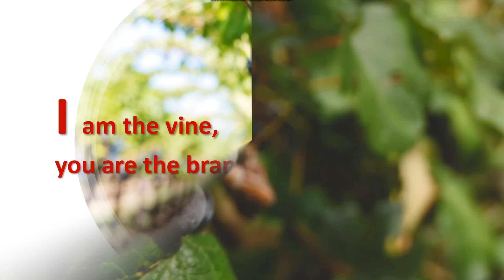[캘리思go!치다] 요한15.5 - 나는 포도나무요 너희는 가지다. (5/18)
묵상들: 주님과 함께 살아가는 삶 속에 생명의 원천이 있음을 믿음으로 고백하며 풍성한 열매를 맺어가는 복된 나날 되세요.

3.인스타그램 팔로우/ 댓글남기기.

4.카카오채널 (부산가톨릭평화방송 채널 가입) / 댓글 남기기.